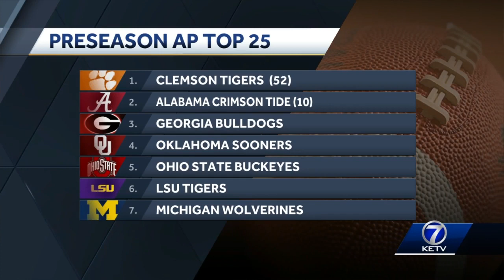Huskers headed into 2019 season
The Nebraska Cornhuskers are headed into 2019.